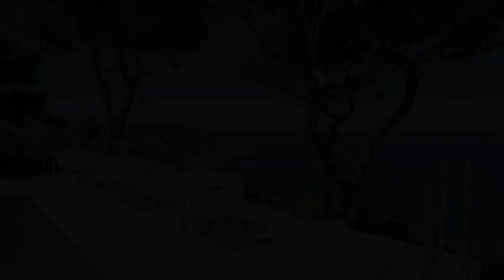La Casa del Fico, Leuca, Italy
About Property:
Set in Leuca, La Casa del Fico offers a garden. With a terrace, the property also has a shared lounge. The accommodation features free WiFi and a tour desk.

All rooms in the guest house are equipped with a kettle. Every room includes a private bathroom with free toiletries and a hair dryer. At La Casa del Fico, each room is fitted with air conditioning and a flat-screen TV.

Staff can give advice on excursions and places to visit, as well as organize boat tours. The near...
Property Type: Hotel
Address: Litoranea Leuca-Novaglie km 44, 73034 Leuca, Italy
Searching For
1. La Casa del Fico - Leuca - Italy
2. La Casa del Fico - Leuca - Italy Address
3. La Casa del Fico - Leuca - Italy Rooms
4. La Casa del Fico - Leuca - Italy Amenities
5. La Casa del Fico - Leuca - Italy Offers and Deals
Audio Credit:
Track Title: Subway Dreams
Artist: Dan Henig